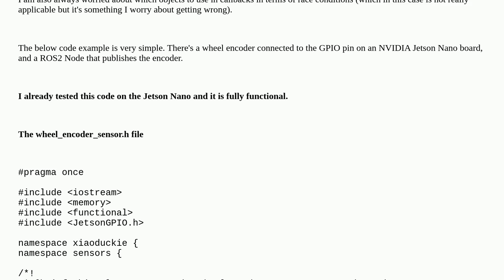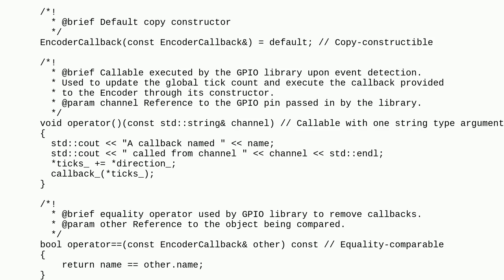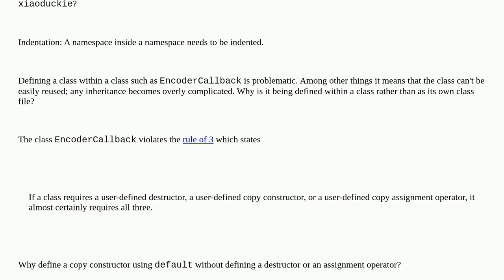Codereview: An NVIDIA Jetson Nano GPIO Wheel Encoder Message Publisher using ROS2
An NVIDIA Jetson Nano GPIO Wheel Encoder Message Publisher using ROS2

A special thanks goes out to the awesome community

  c++ callback dependency-injection